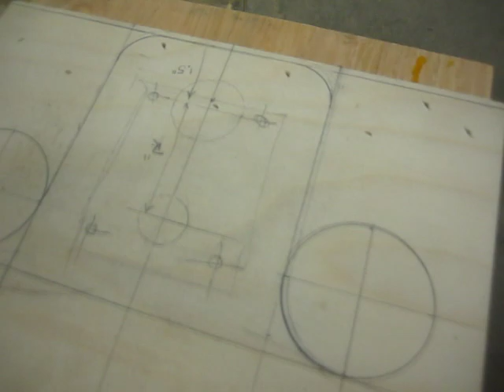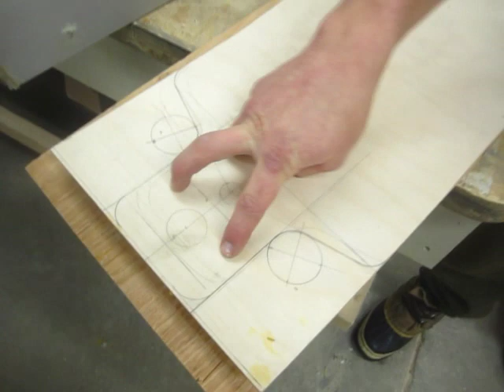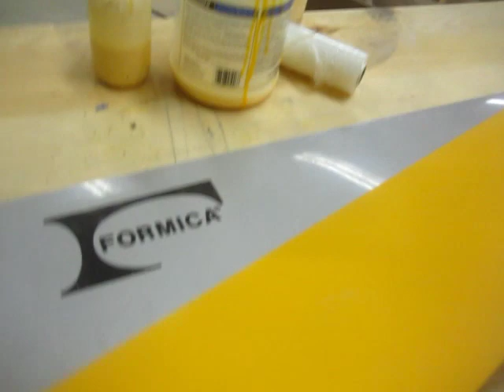Making A Built In Aluminum Noseguard.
In this video we make a DH custom board, with pressed in aluminum sheet to act as nose guards. We experiment with a variety of different innovations to pull this off, including dowel joints to ensure the glue seams holding in the aluminum inserts cannot fail.

This was one of my favorite builds of all time, and I'm still blown away by the results to this day.